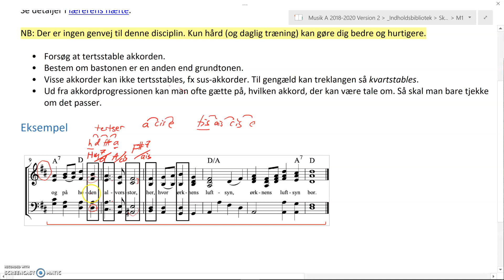STX Musik A M1 opg A repetition